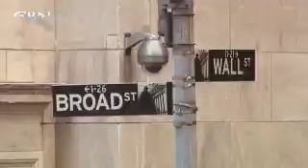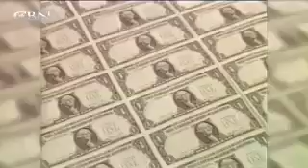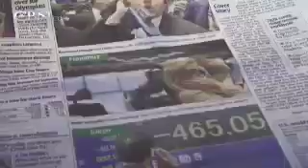Burdened by Debt: US Owes as Much as it Makes - CBN.com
Everything Americans produce in a year, it adds up to $16 trillion. Now for the first time in its history, the U.S. owes its creditors that same amount... The Christian Broadcasting Network CBN